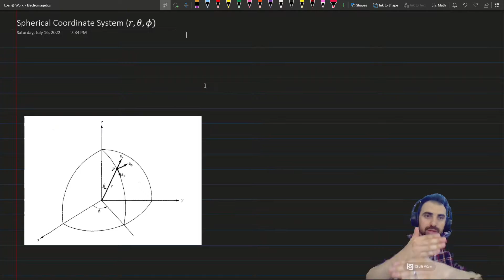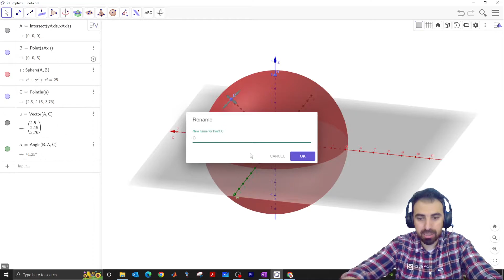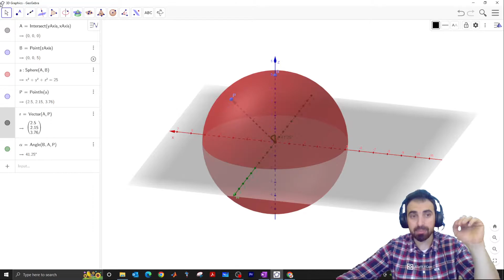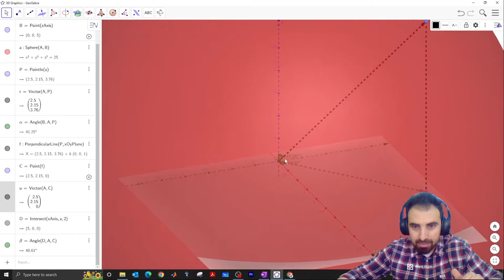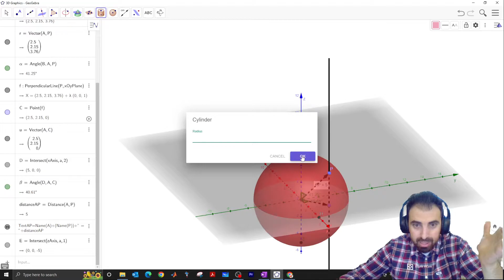EM_2.3-Spherical Coordinate System